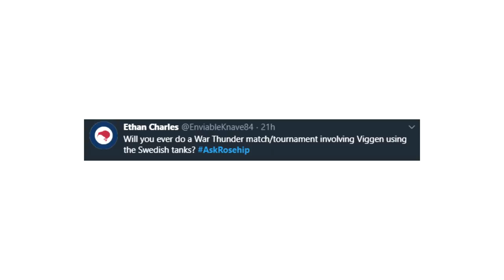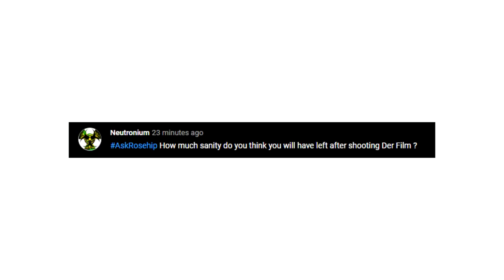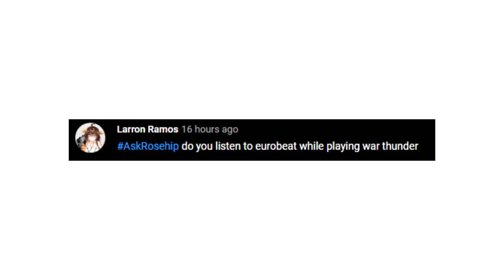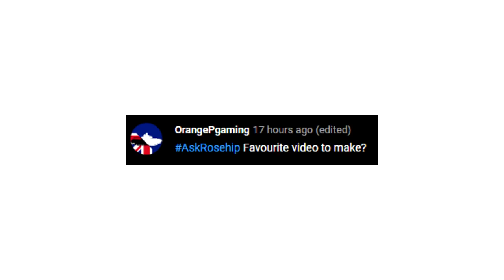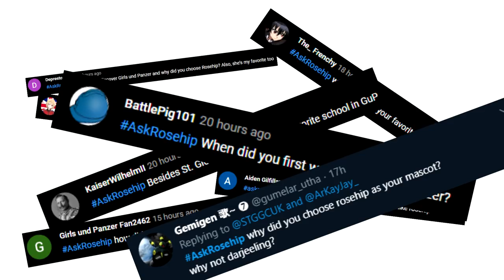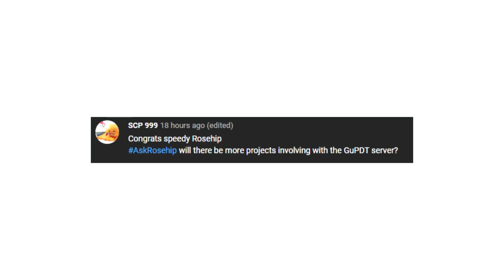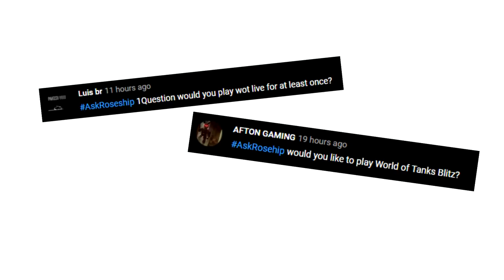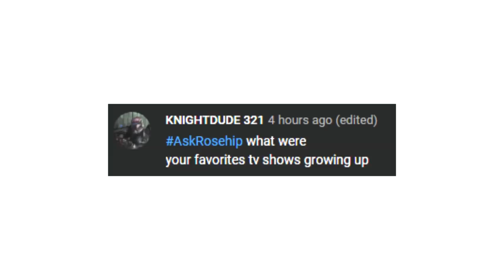AskRosehip Q&A | 25,000 Subscriber Special